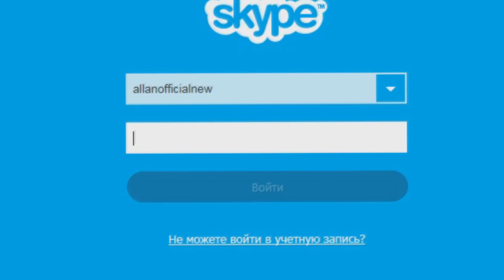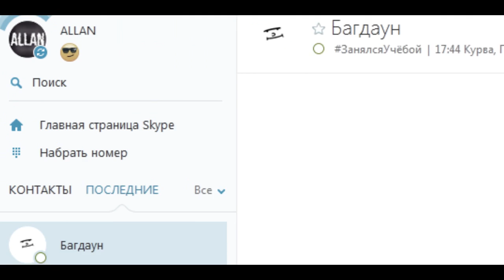НЕ РАБОТАЕТ SKYPE! - РЕШЕНИЕ ПРОБЛЕМЫ 100% [21.09.15]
Работает на все СТО! (MLG)